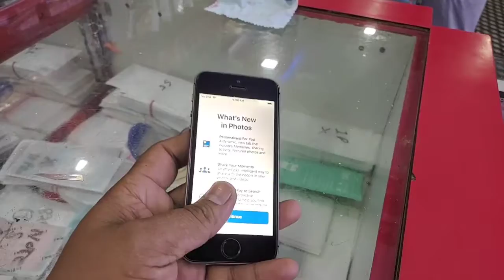I Phone 5s Hands On